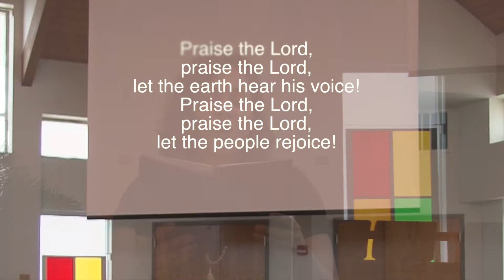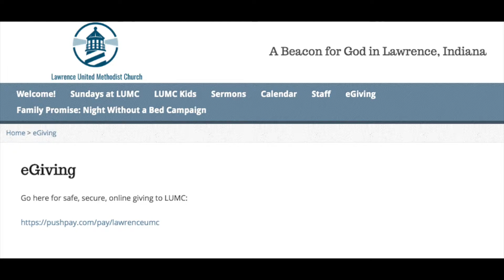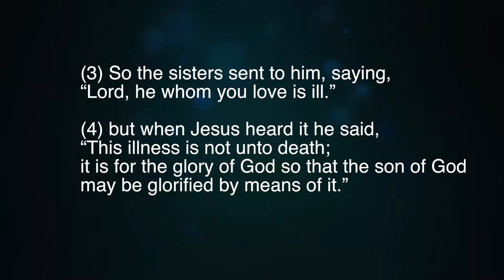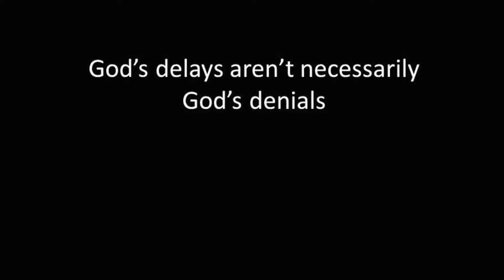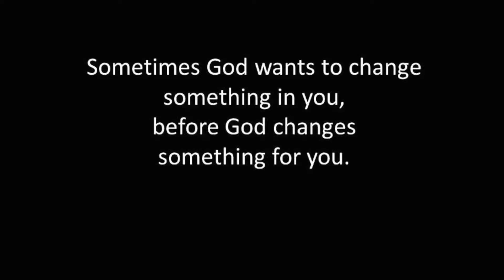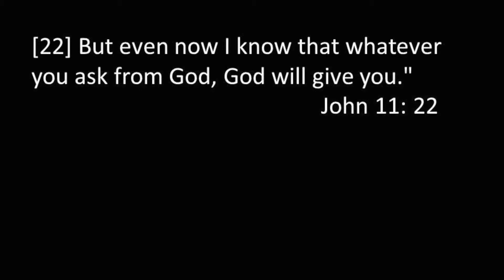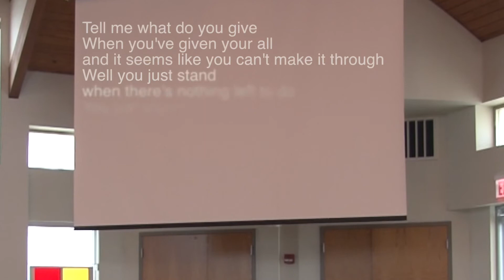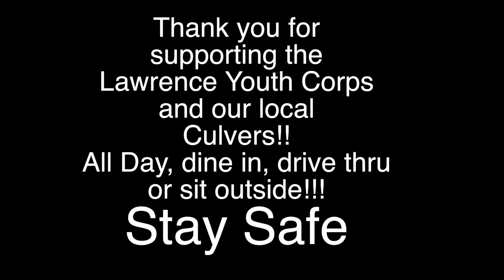Lawrence United Methodist Church Worship 6-28-20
Be sure to join one of the Spiritual Growth Classes on Zoom.

9:00 a.m. FAITHLINK - led by Bill Jay and Lisa Egler-Kellems
Download the Zoom meetings app, and log in with
when asked for personal number just press pound#

11:30 a.m. JOURNEY THROUGH THE BIBLE – led by Anita and Harley Ham

11:45 a.m. LIFE LESSONS CLASS -- Led by Jan MacDougall

Youth (7th-12th grades) are invited to meet with Sharon Johnson, outside at the church, tomorrow from 1:00 - 3:00 pm to hangout and have fun!
Kids (Pre-K to 5th Grade) are invited to join us for LUMC Kids Hangout at 1:00 pm EST every Sunday. 🤸🏽‍♀️🤹🏼‍♂️This is a FUN time for kids to interact with their friends, play games, sing songs, participate in an activity and share in devotion. Tanisha Neely will host along with others from our Children's Ministry Team. We'd LOVE to see their faces!